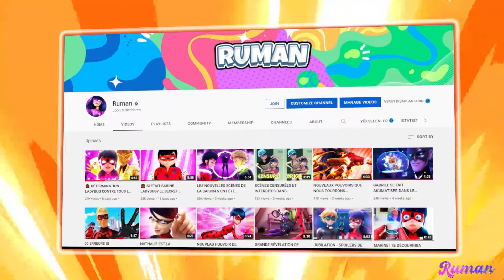MIRACULOUS PARIS SPECIAL 2 - Les nouveaux super-héros de l'univers parallèle !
Bien que Miraculous Paris Special se soit terminé par la rédemption de Toxinelle et Griffe Noire, il reste une grande porte vers l'autre univers, car le Suprême est toujours le détenteur de toutes les Miraculouses et il est nécessaire de sauver le monde de ses mains. Dans cette vidéo, nous parlerons de la deuxième suite de Miraculous Ladybug Paris Special. C'est parti !

Merci beaucoup d'avoir regardé ma vidéo, j'espère qu'elle vous a plu ! 💜
🔴 OUVREZ CETTE BOÎTE POUR PLUS D'INFORMATIONS :

🌟 Bonjour à tous! Bienvenue sur la chaine '' Ruman ''. Dans cette chaîne, vous trouverez des vidéos joyeuses sur la populaire série de dessins animés `` Miraculous: Les Aventures de Ladybug '' Si vous aimez cette série de dessins animés et aimez aussi mes vidéos, veuillez vous abonner à ma chaîne!